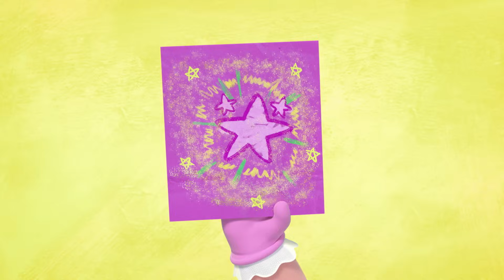Muppet Babies' Winter Wonder Wish List | Disney Junior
Kermit loves to make holiday cards, tell Christmas jokes, and play tag with his friends and family during the most wonderful time of the year!

The MUPPET BABIES are here to make dreams come true! Join Kermit, Piggy, Fozzie, Animal, Gonzo and Summer on all their playroom adventures! Whether they're building a time machine, blasting off into outer space or watching Gonzo launch himself out of a cannon, the sky is definitely NOT the limit for the Muppet Babies! Along with the help of Miss Nanny, the Muppet Babies will use their imaginations to explore their playroom and beyond!